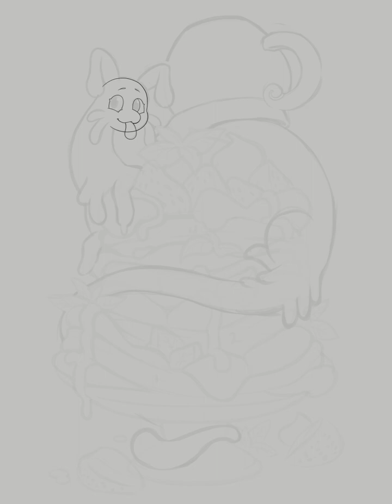[original art] strawberries & cream pancakes and syrup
full timelapse for an illustration done for the pancakes and booze art show.